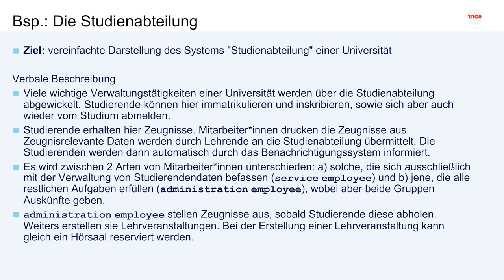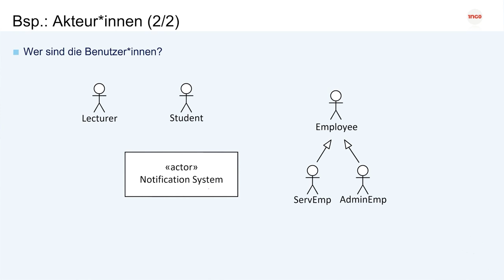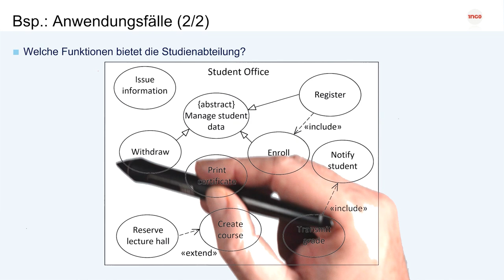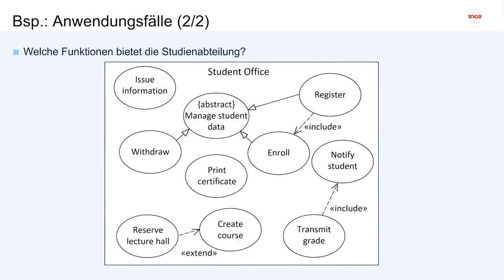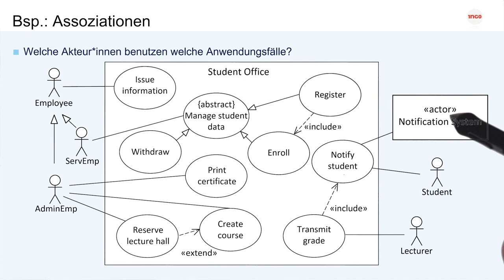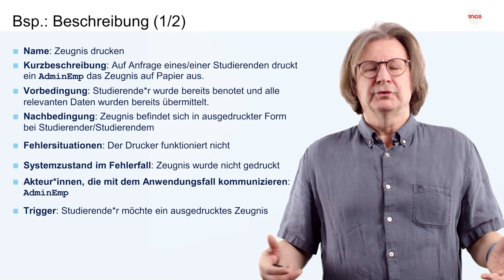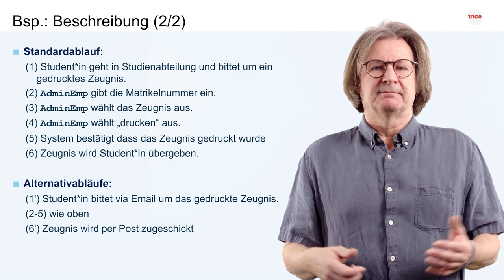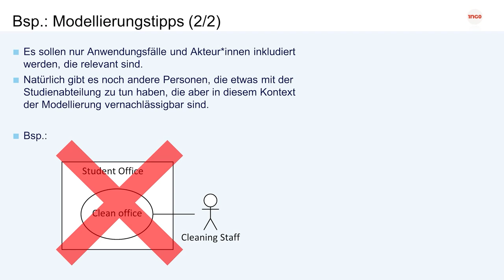Beispiel Studienabteilung | iMooX.at